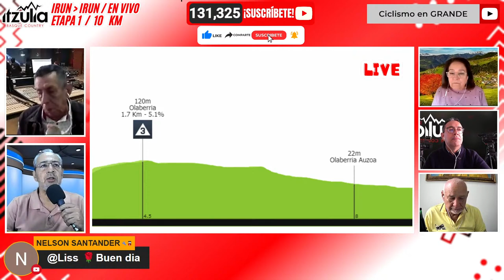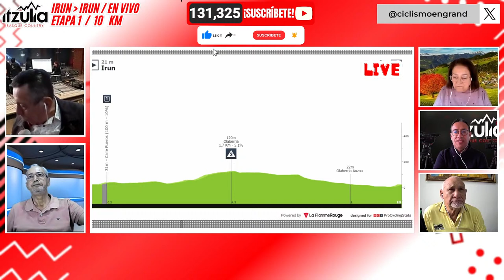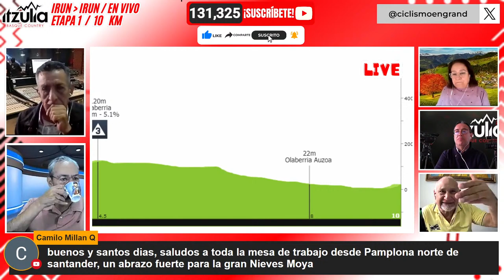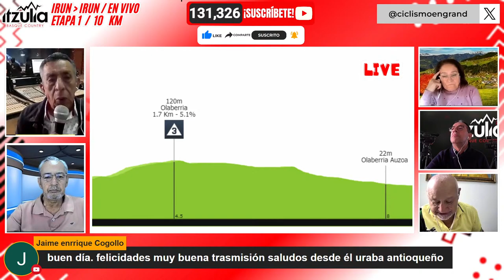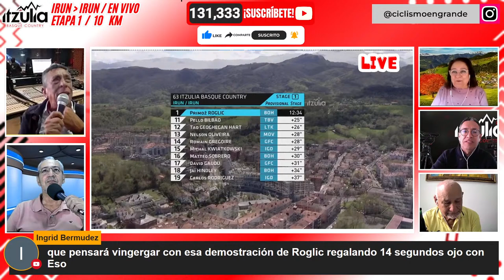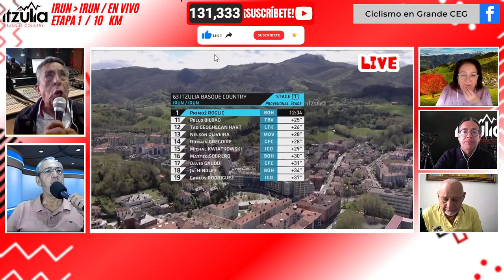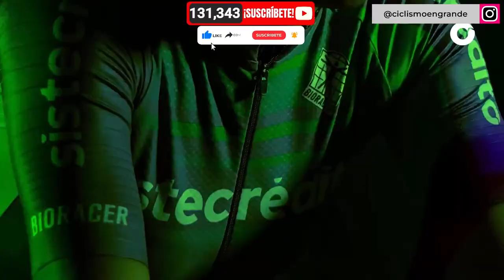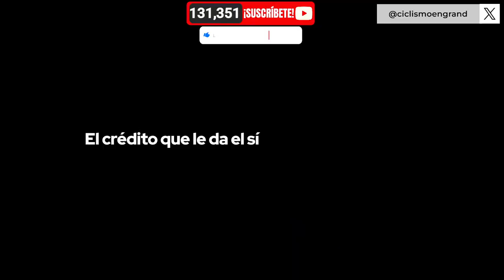🔴((EN VIVO)) 🚵‍♂️ ETAPA 1 (C.R.I)🔺LA ITZULIA🔺10 KM 🏆🚵‍♂️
🚨RECUERDA🚨